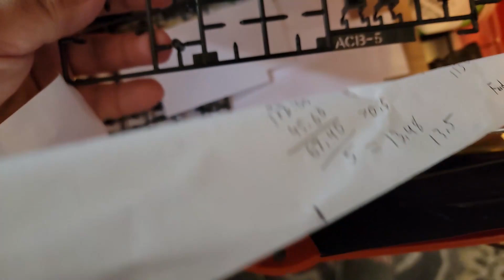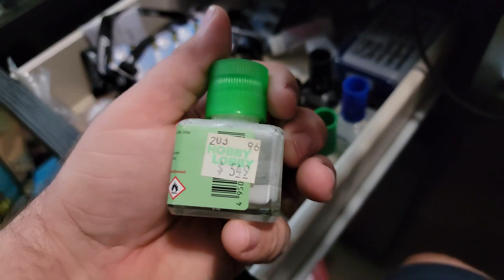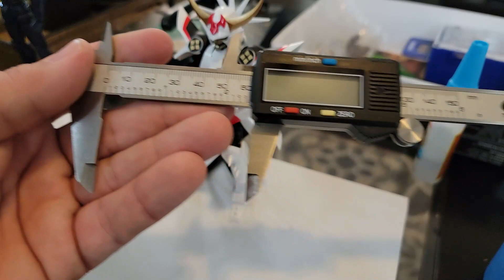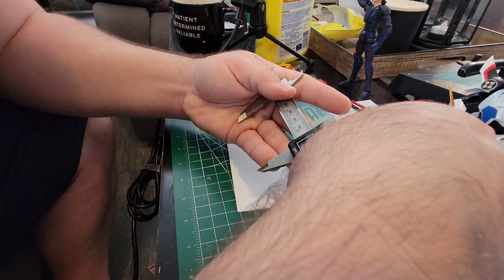ONE DAY BUILD: RONIN WARRIOR SWORD STAND (Part 1)